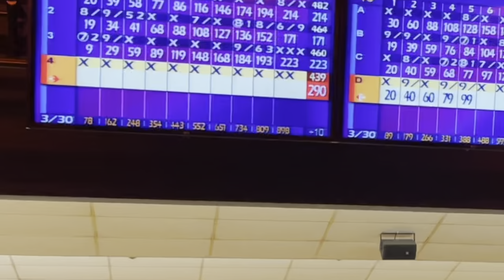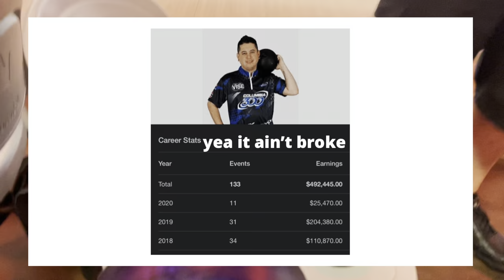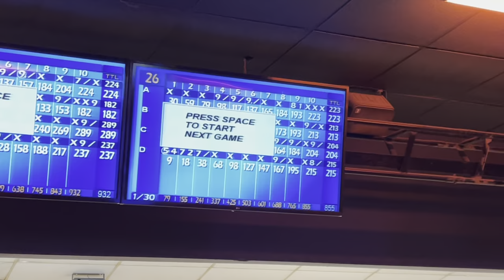BOWLING WITH NELLY!